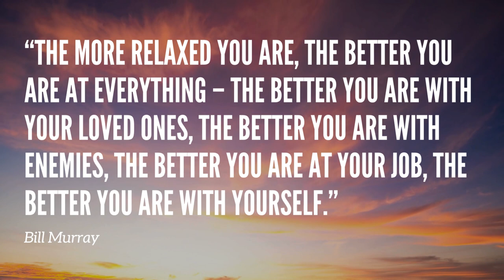[60 min] Relaxation Music | Beautiful Mind-Calming Ambient Music for Relaxation and Mental Clarity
"The more relaxed you are, the better you are at everything--the better you are with your loved ones, the better you are with enemies, the better you are at your job, the better you are with yourself.” – Bill Murray (of Groundhog Day and Ghostbusters)

I hope this music brings you peace in mind and body. 🙏

Can music really influence the mind and body?

Yes! Music has been used for centuries as a form of therapy, and recent studies have shown that it can have significant effects on the nervous system. The sound waves generated by music can stimulate the brain and influence the body's physiological processes, such as heart rate, blood pressure, and respiratory rate. By selecting the right type of music, we can influence these processes and achieve a state of relaxation and calm.

In this video, you will hear a selection of calming instrumental music that has been specifically chosen to promote relaxation and focus. The melodies are slow and gentle, with a rhythm that helps to regulate breathing and heart rate. The sounds of the instruments are carefully crafted to create a peaceful and harmonious atmosphere, which encourages a sense of calm and tranquility.

As you listen to this music, you may notice that you start to feel more relaxed and focused. You might find that your breathing becomes deeper and slower, your muscles start to unwind, and your mind becomes more clear and alert. These are all signs that the music is having a positive effect on your nervous system, helping you to achieve a state of relaxation and focus.

But the benefits of this music go beyond just relaxation and focus. Research has shown that listening to calming music can help to reduce symptoms of anxiety and depression, improve sleep quality, and even enhance cognitive function. By incorporating this type of music into your daily routine, you can improve your overall well-being and promote a sense of calm and balance in your life.

So, if you're looking for a way to unwind, focus, and reduce stress, then look no further. Allow the sounds of the instruments to wash over you and let the music transport you to a state of calm and tranquility. Your nervous system will thank you for it.